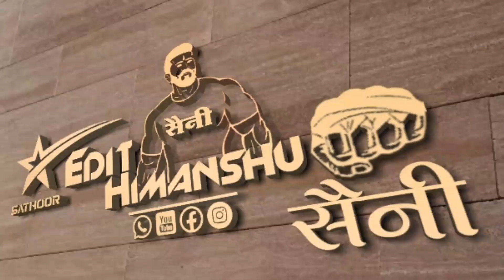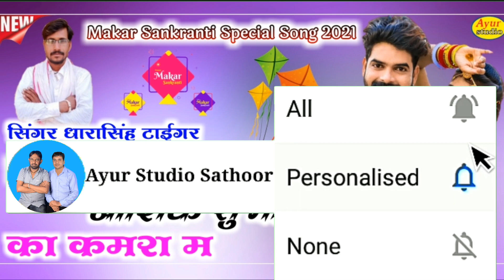जानु पतंग लडाव आशिक सु मोहब्बत का कमरा म//Singer Dara Singh Tiger//Makar Sankranti Special Song 2021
❖ओर्गनाईजार :- Ayur Studio Sathoor NH 52 FourLine
❖Song :-Janu Patang Ladaw Aashiq Su Mohabbat Ka Kamra Ma
Ayur Studio Sathoor ♾Tegs⏩⏩
                     10K + Views Video
     Rajasthani Latest Song Full Jakhmi
                    10K + Views Video
           Tejaji Algoja Song 2020 Latest
                             Friends